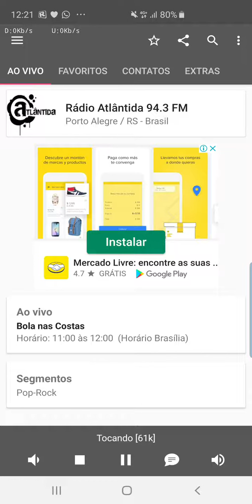I Can't Take My Eyes of You - Ross na Rádio Atlântida